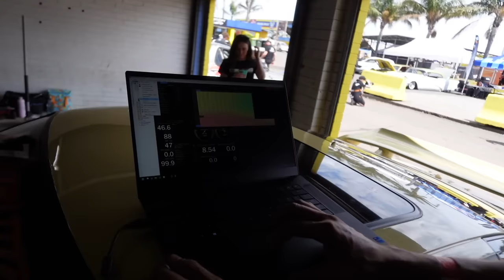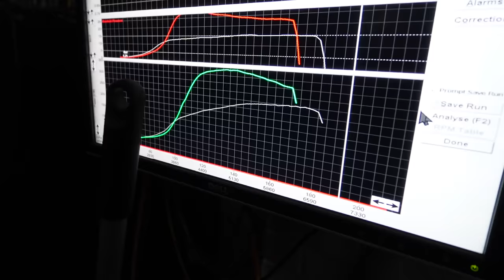My Yellow Evo 5’s First Drive in 4 Years!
I missed this thing! Part 1 of our LZ World Tour Australia experience. gets you entered for a chance to win our R34 and $15,000 cash!